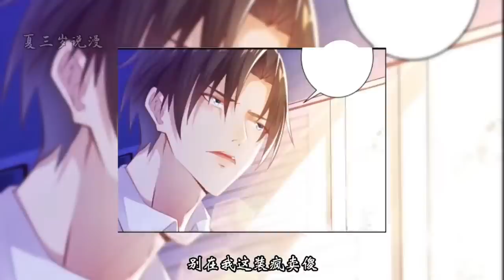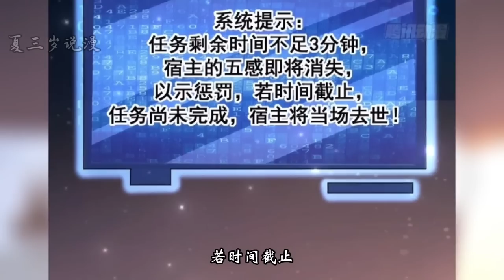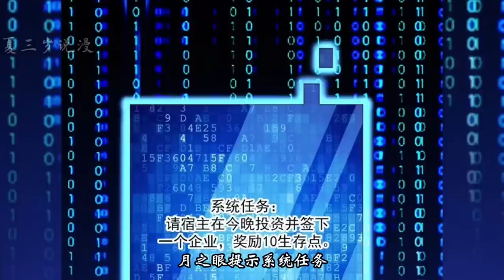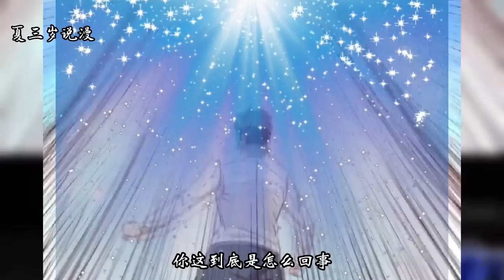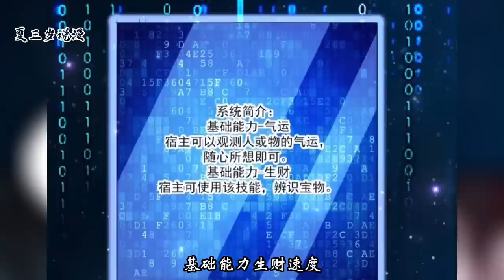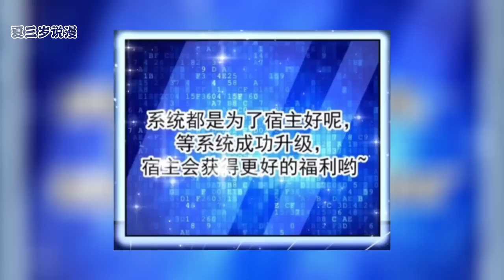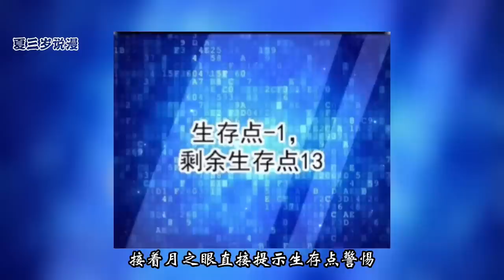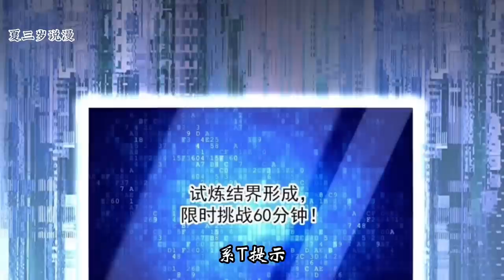💖💖 《重回都市：最强投资王》第1-45话 拒绝扶弟魔，买彩票、买楼盘、搞投资……成就史上最强富豪人生！